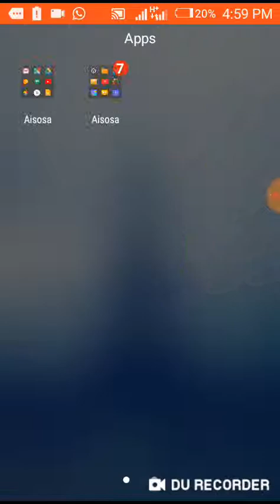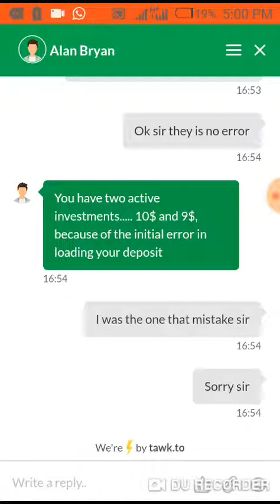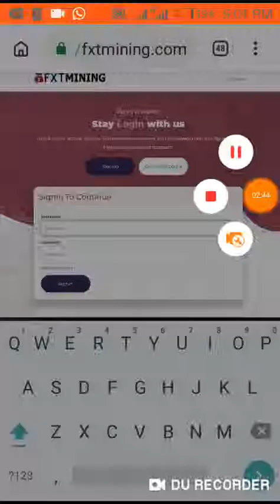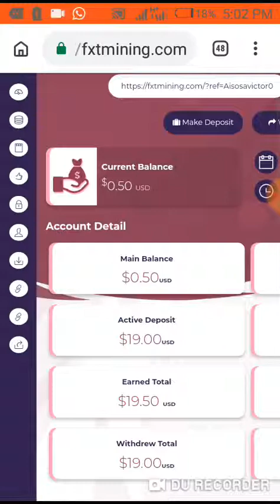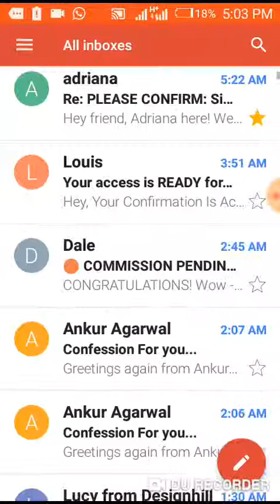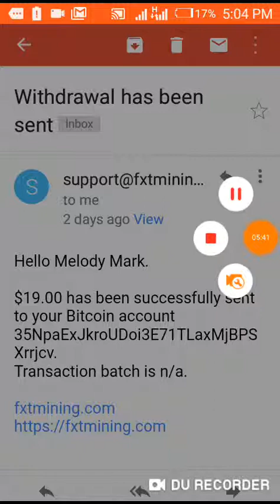How to get more btc with investing little $10 it work on all country